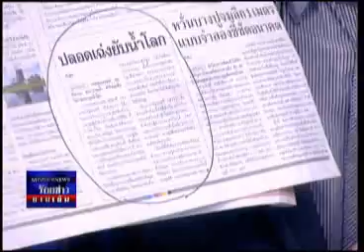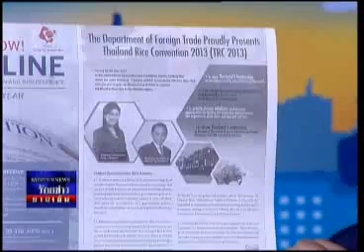ร้อยข่าวยามเย็น 24 05 56 เบรค 3